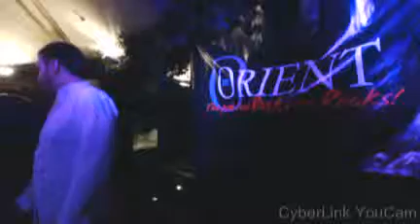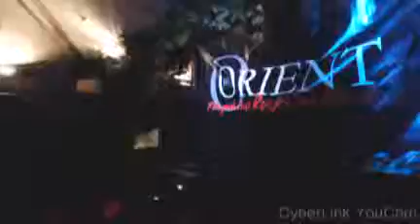Karaoke Friday The Orient04